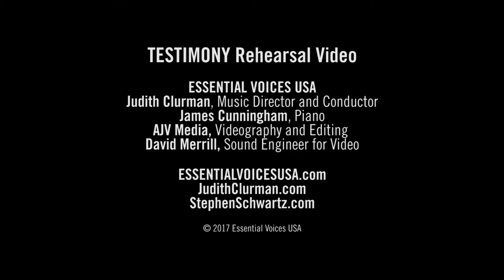EVUSA Rehearsal of Testimony by Stephen Schwartz - Short Version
It Gets Better Project; Judith Clurman conductor, James Cunningham piano; Essential Voices USA. Courtesy of Judith Clurman and  Broadway Records.